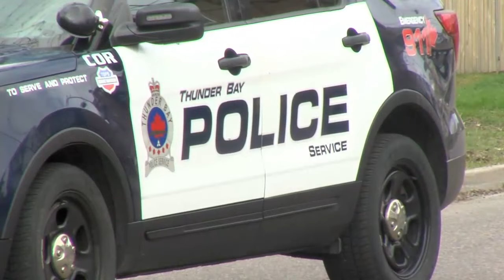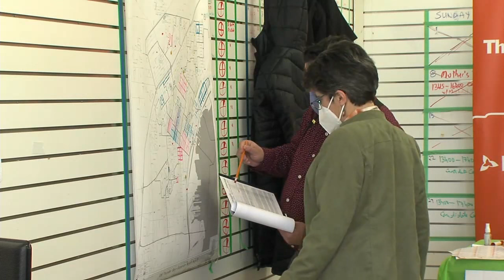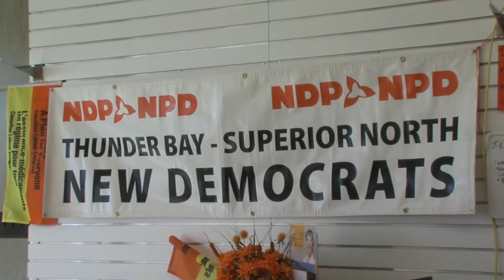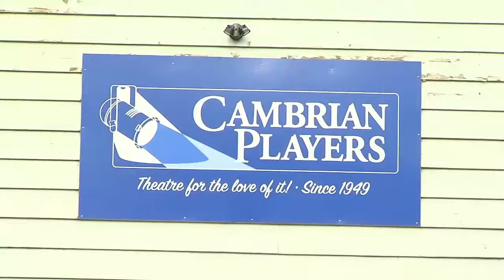May 18, 2022: Fort floods